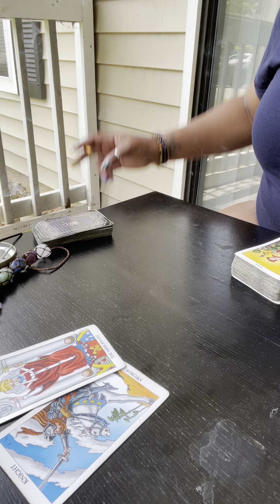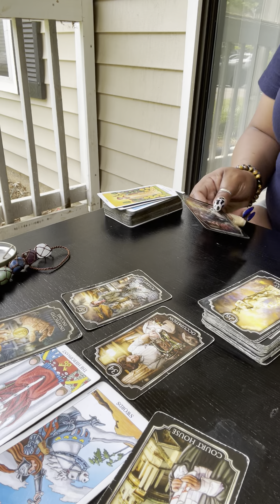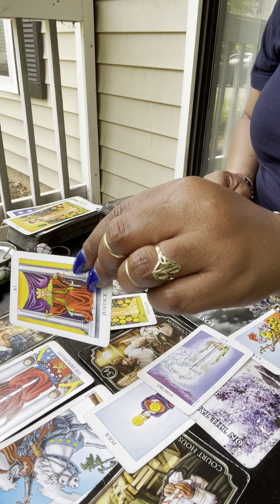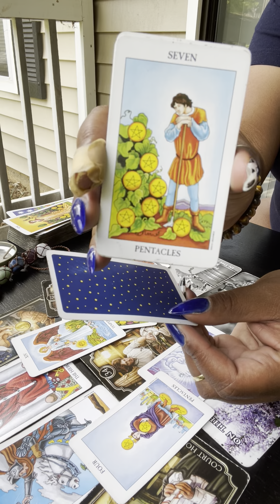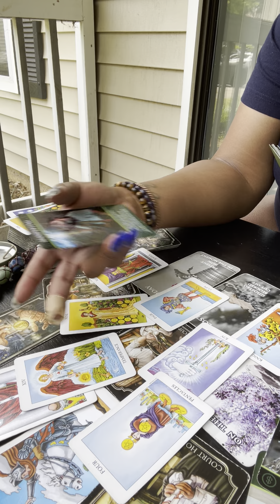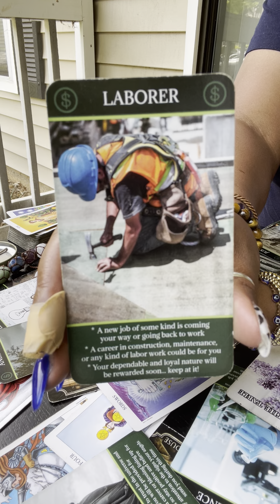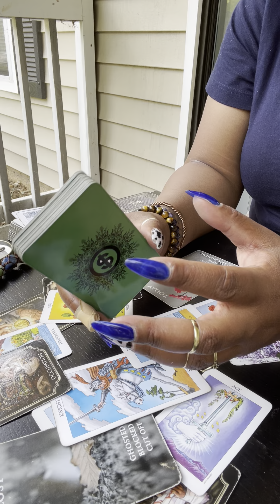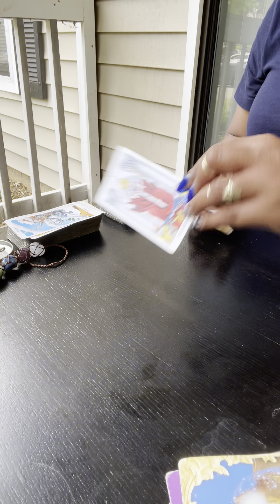keys 🔑 to the city…outburst in the courtroom…unexpected income…New offers🙌🏾⚖️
🤴🏾Kaylon🤴🏾🙏🏾🕊🪶❣️